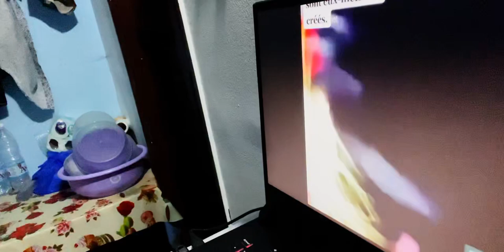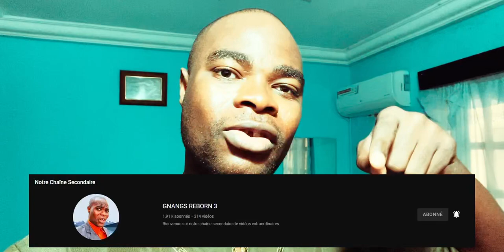La Statue de leur dieu est tombée alors qu'il la transportait